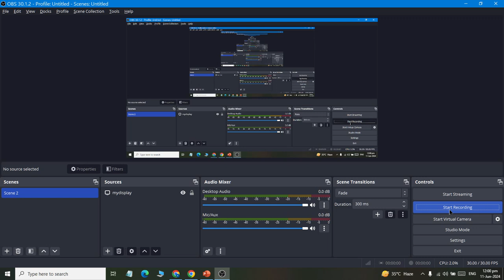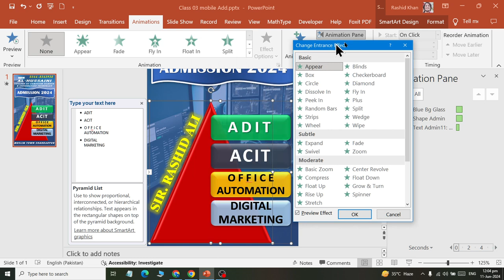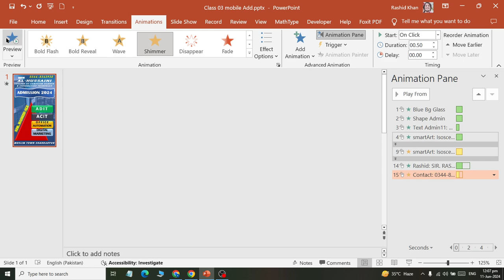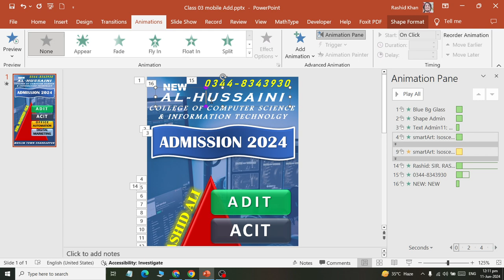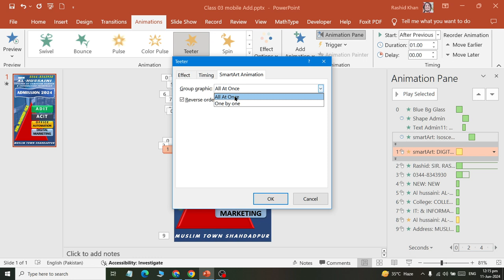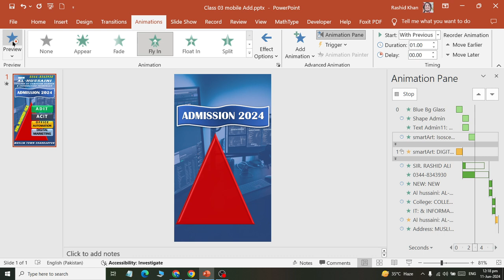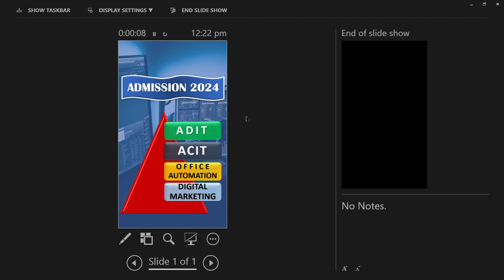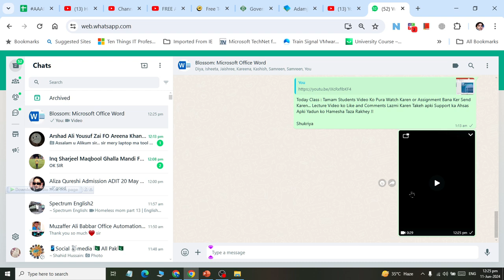MS Powerpoint with AI Applying Animations to Video Add Class 05